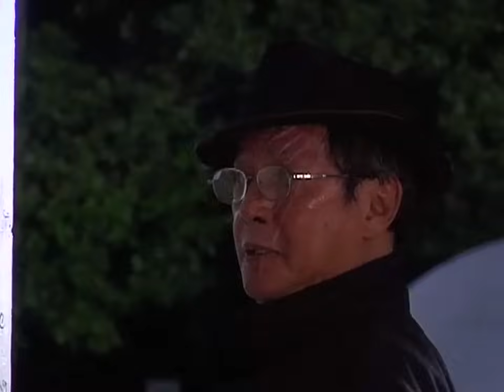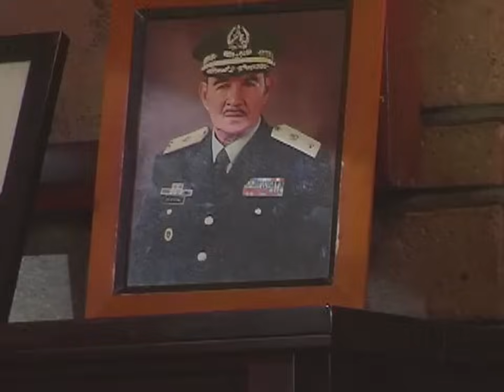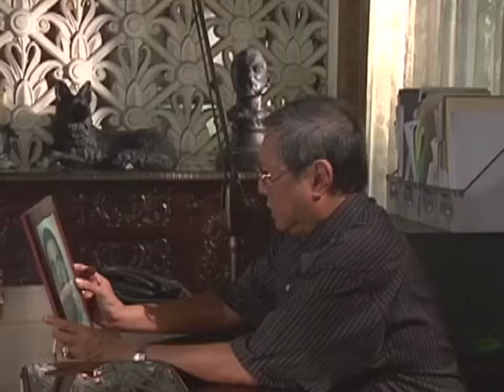Full Episode 43 | Lobo English Dubbed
Lobo Full Episode 43  English Dubbed.